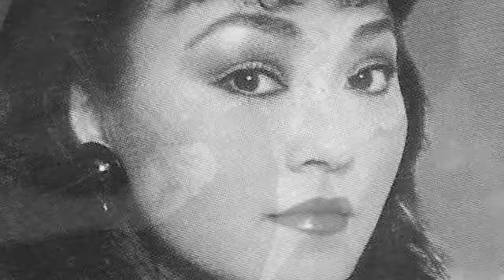, TIENG HAT KHOI SUONG, ca si HƯỚNG LAN & QUỐC SĨ & THE MAGIC , GIONG CA ĐỂ ĐỜI,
TIENG HAT KHOI SUONG , ca si :  HUONG LAN , QUOC SI
GIONG CA ĐỂ ĐỜI

Áo trắng ❤ bàn tay nhân ái,
sáng tác và trình bày Quốc Sĩ , ban nhạc The Magic,
❤ bàn tay nhân ái,
hòa âm nhạc sĩ Quốc Tuấn ,
thu âm & mix : Quốc Tuệ ,
nhạc đệm : ban nhac The Magic,
video by : Thủy Tiên , Angel Pro studio ,

❤️... hằng đêm có rất nhiều  các bác sĩ , y tá ... họ là những thiên thần áo trắng không ngại hiểm nguy dấn thân để cứu chữa các bệnh nhân ,
...những em gái âm thầm thức trắng đêm , từng đường kim mũi chỉ may những chiếc khẩu trang yêu thương gửi đến những bệnh viện ,
... và từng giây có rất nhiều người trên giường bệnh ,
chiến đấu tuyệt vọng với tử thần đến tới hơi thở cuối cùng ... trong tâm tình và những cảm xúc đó Quốc Sĩ viết
... bàn tay nhân ái như một lời chia sẻ , một lời kinh cầu cho thể giới , cho nước Mỹ sớm vượt qua cơn đại nạn
Quốc Sĩ April ,2020 California USA

ghen cô Vy _ cánh hồng phai _ diệt địch CORONA COVID19 ,giọng ca để đời _ sóng gió  _ đắp mô cuộc tình  _bàn tay nhân ái